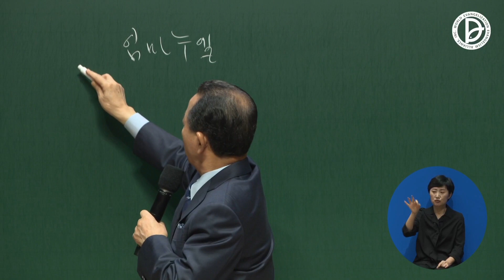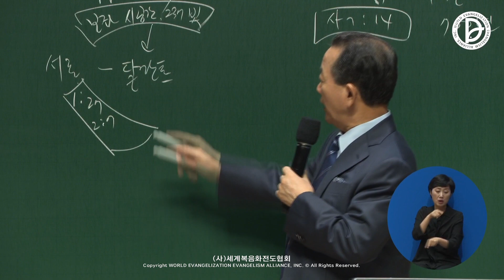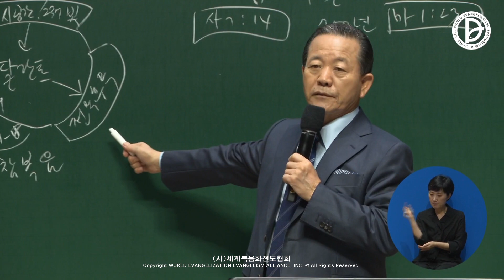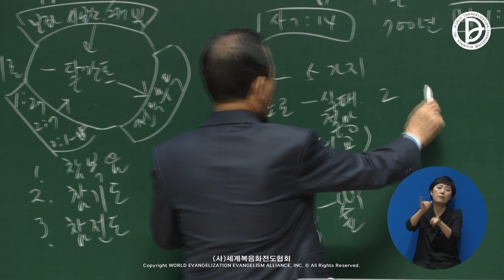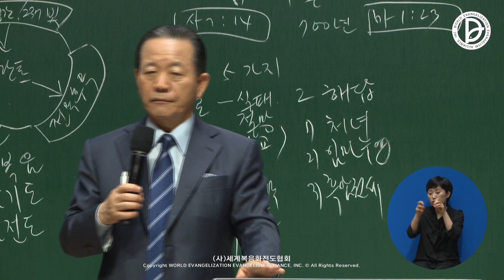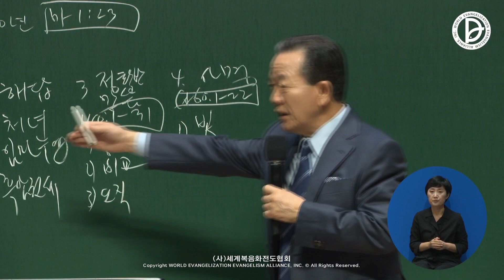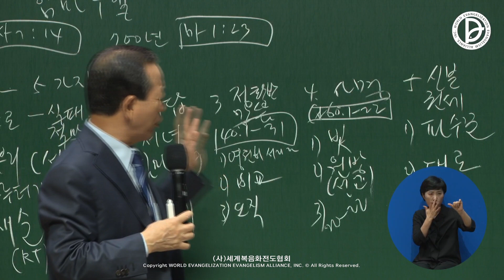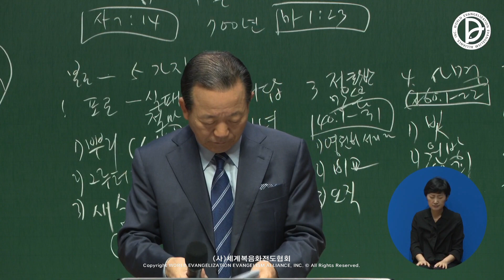2021.11.14. 렘넌트 예배 - 임마누엘 (사 7:14)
렘넌트예배 : 임마누엘 (사 7:14)

14   그러므로 주께서 친히 징조를 너희에게 주실 것이라 보라 처녀가 잉태하여 아들을 낳을 것이요 그의 이름을 임마누엘이라 하리라